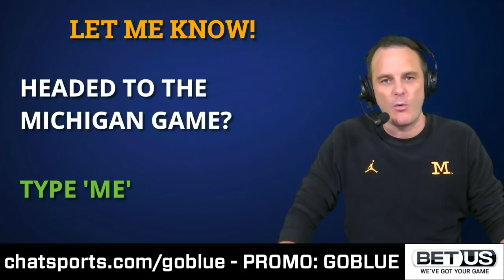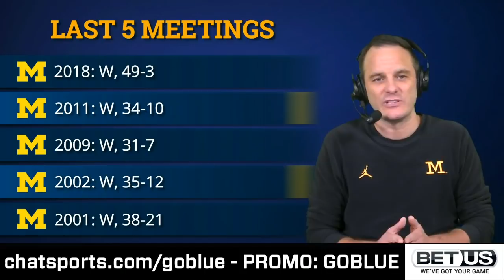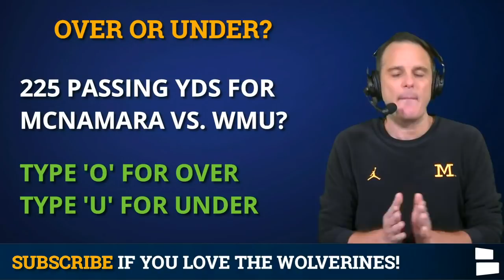Michigan Football News On 5 Big-Time Players To Watch vs. WMU, Josh Gattis Make Or Break Season?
Michigan Football coach Jim Harbaugh begins his 7th season as Wolverines coach in 3 days, taking on Western Michigan at 12p ET on ESPN from Michigan Stadium. Chat Sports host James Yoder breaks down the game preview, Cade McNamara and Josh Gattis’ offense, and 5 players to watch against the Broncos in the 2021 season opener.

Michigan Football vs. Western Michigan - date, time, location, point spread:
- Michigan -17.5
- Over/Under 67
- TV: ESPN at Noon ET on 9/4/21
- Location: Michigan Stadium - Ann Arbor, MI

James Yoder’s 5 Wolverines to watch for on Saturday:
5. Zak Zinter, RG
4. Chris Hinton, DT
3. Daylen Baldwin, WR
2. Secondary
1. Cade McNamara

James Yoder was voted* #1 Twitter account for Michigan Football fans on Twitter - follow him

Michigan Football Poll Questions On Today’s Show:
- Michigan vs. Western on Saturday - Headed To Game? Type ‘ME’
- Over/Under 225 Passing Yards For McNamara vs. WMU? Type ‘O’ for Over | Type ‘U’ for Under

More Michigan Football preview items on today’s show:
- Michigan 7-0 All-Time vs. Western
- More pressure on Michigan coaches than QBs
- Michigan QB Depth Chart
- Can Daylen Baldwin be a difference maker?
- Does Cade McNamara have a short leash?

*voting committee: My mom